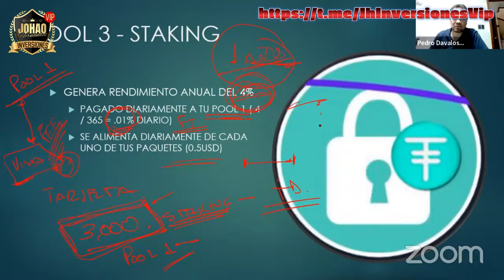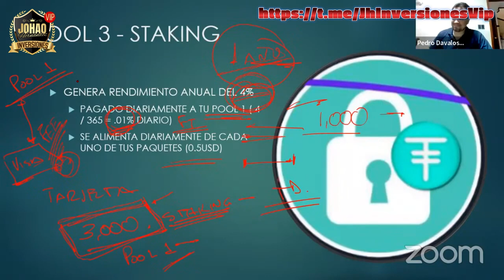🔴EXPLICACION POOL 3 STAKING